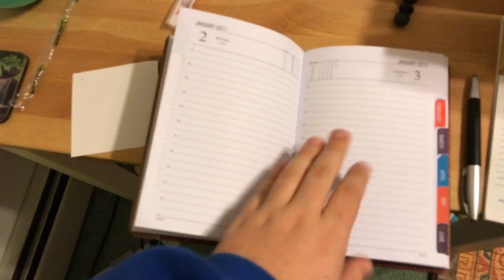Getting pizza (Vlog)